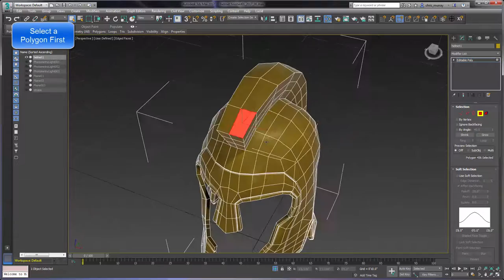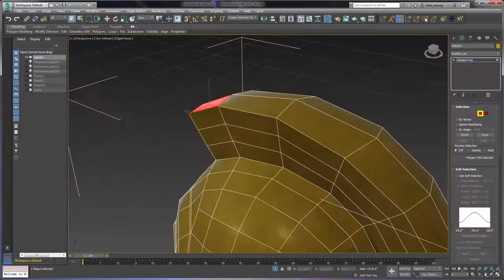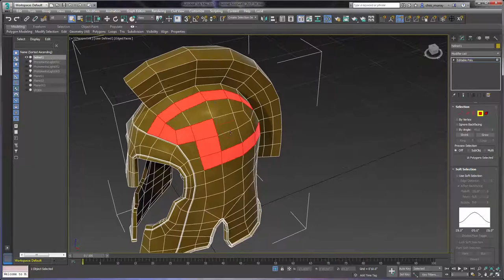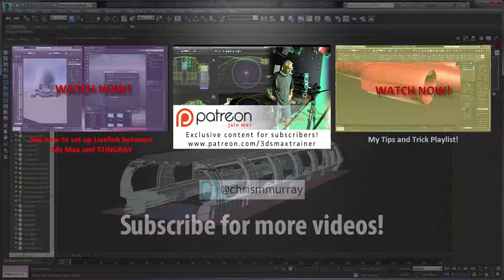3ds Max Tips and Tricks: Using the New Selection Preview in 3ds Max 2017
In this free video tip and trick tutorial for 3ds Max 2017 I show you how to use the new selection preview feature. This is great for more precise sub object selection on irregular surfaces.

If you like what see, please consider buying me cup of coffee!!

or

CLICK the blue "SUPPORT" button (on the right)  to help out!!